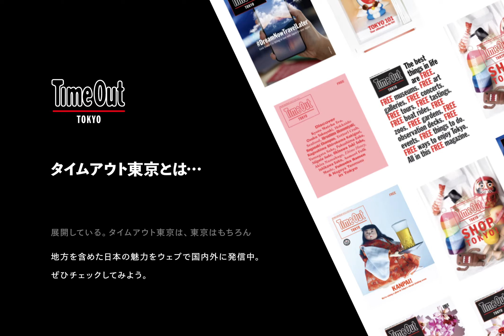【COVER X タイムアウト東京】第3弾『東京、オープンエアで食べる店10選』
タイムアウト東京が高級ヘアサロン専門のサイネージメディア「COVER」に提供するガイド動画。

タイアップ第3弾『東京、オープンエアで食べる店10選』は5月9日公開。約1カ月間視聴できる。